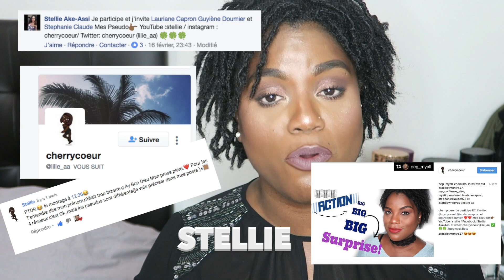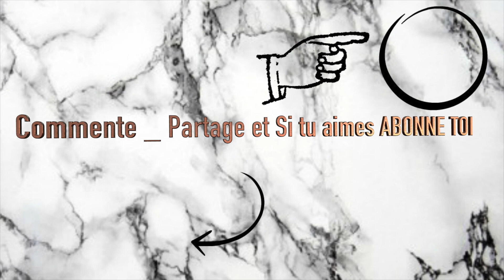Annonce GAGNANTE & modification PROGRAMMATION YOUTUBE| Peg Myall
J'vous retrouve pour l'annonce de la gagnante du concours, et pour vous expliquer un peu la suite pour les publications à venir !
 des bisouuus !!!

Besoin d'infos ou de swatches ? 💄

    gagnez 5€ pour votre inscription et +5€   Si vous téléchargez la toolbar et je gagne il me semble 10% de cashabck iGraal à vie

⌨Mon logiciel de montage ?⌨
IMOVIE
🌎Mes origines ?🌎
🎥 Mes caméras utilisées🎥
CANON

MERCI♡♡♡♡♡♡♡♡♡♡♡♡♡♡♡♡♡♡♡♡♡♡♡♡♡♡♡ POUR VOS COMMENTAIRES , VOS BONNES ONDES ET VOS ENCOURAGEMENTS , GRÂCE À VOUS cette chaîne grandit un peu plus chaque jour !